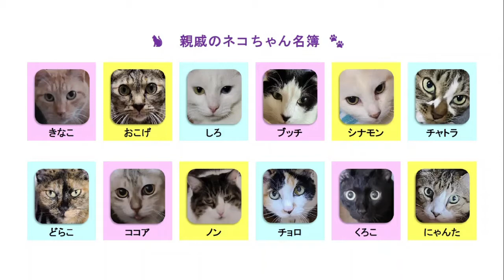【猫】うなってる！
お待たせしました！お昼の猫ちゃん動画の時間です♪